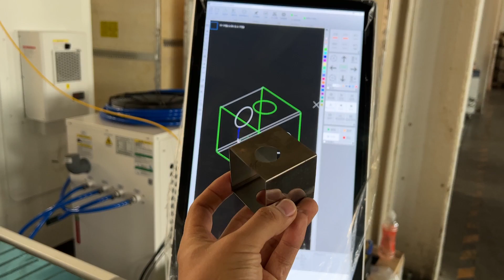High precision metal laser cutter cut rectangle tube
This video shows metal laser cutter with rotary to cut tube, the rotary can cut round, square, rectangle tube with different drawings.

The machine laser power could be 1000w 1500w 2000w 3000w or higher power.

This metal laser can cut stainless steel, carbon steel, iron, aluminum, copper, brass and other metal.

If you have interests please contact Nina.